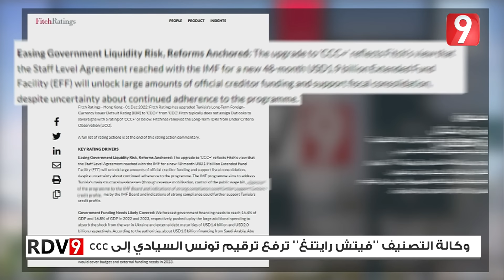Rendez Vous 9 S05 Ep57 P01